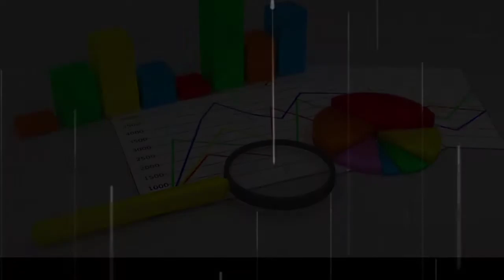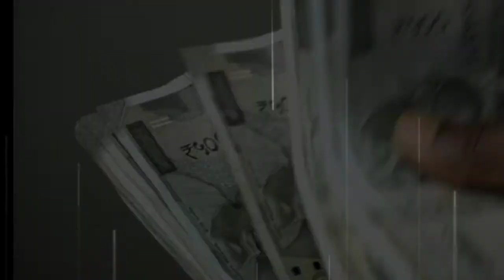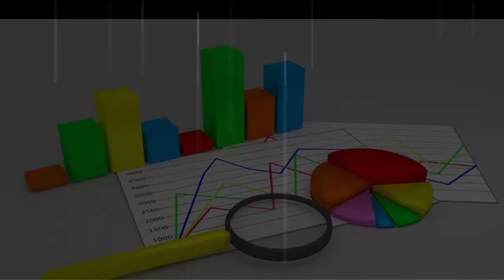Bank में जमा अरबों रुपया का कोई मालिक नहीं है || Unclaimed Money || RBI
What is the best website to find unclaimed money?
How do I search for unclaimed money in California?
How do I find unclaimed money in KY?
How do I find out if I have unclaimed money in NJ?

unclaimed money texas